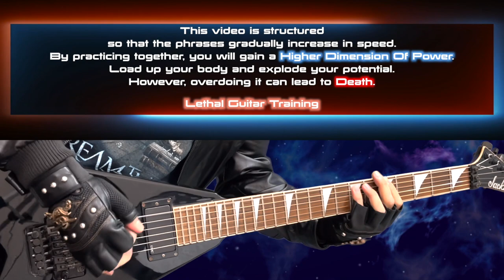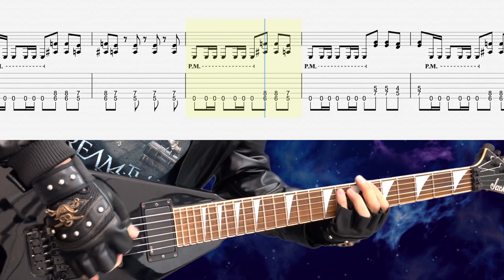Metallica - Battery【BPM=100~200 + TAB】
0:00 Warning
0:23 Training Start

Membership includes a limited video with the guitar sound removed.